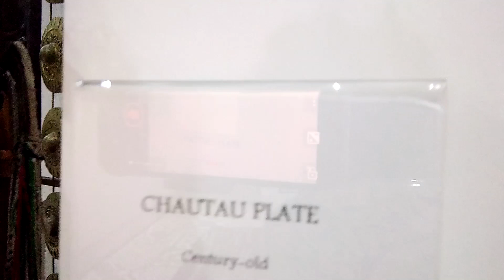Unexpected Act of Kindness at Manila Airport: Shop Owner Offers Space for Prayer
In this heartwarming video, we share the inspiring story of a kind girl who offered a space for prayer to a traveler in Manila airport. As the traveler was searching for a quiet place to pray, he was struggling to find an appropriate location until the shop owner noticed his dilemma and kindly offered him a space in her shop. This simple act of kindness shows that even in the busiest and most unexpected places, kindness and compassion can be found. Through this video, we hope to inspire more people to spread love and kindness in their daily lives, just like this wonderful shop owner did. Join us in celebrating the power of kindness and the beauty of human connection!